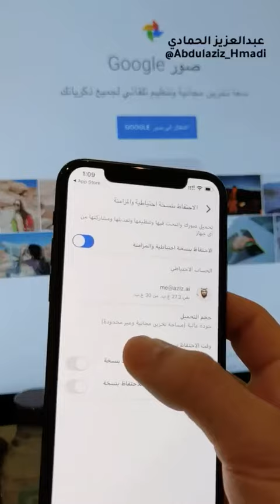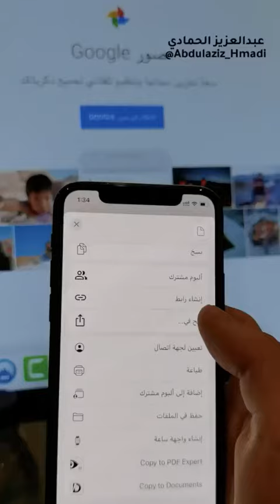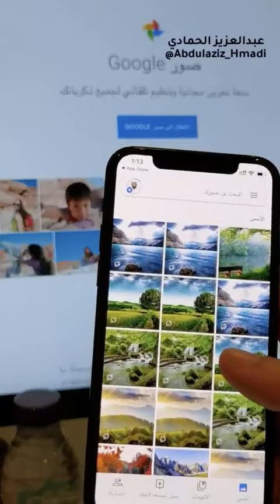حل مشكلة امتلاء مساحة الجوال بسبب كثرة الصور - رابط التطبيق تحت بالوصف - شرح عبدالعزيز الحمادي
يعاني الكثير من امتلاء_المساحة في الجوال بسبب كثرة الصور؛ وأحد الحلول لذلك هو استخدام أحد خدمات المزامنة السحابية لحفظ الصور بشكل مستمر!
‏أحد التطبيقات المفيدة هو تطبيق صور_Google يتيح لك حفظ عدد لا نهائي من الصور بشكل مجاني، بالإضافة لعشرات المزايا الأخرى

رابط تطبيق  صور Google‏‏  على الابستور